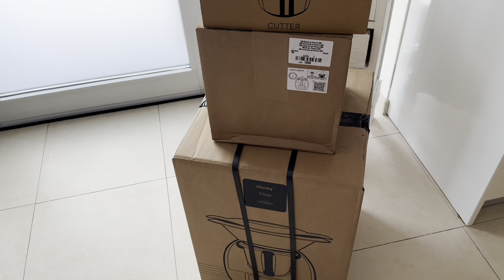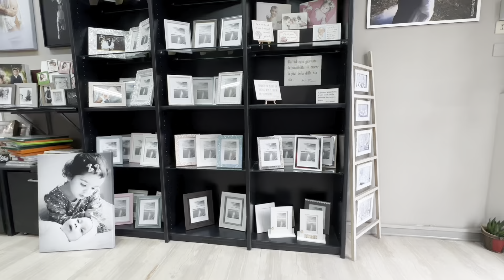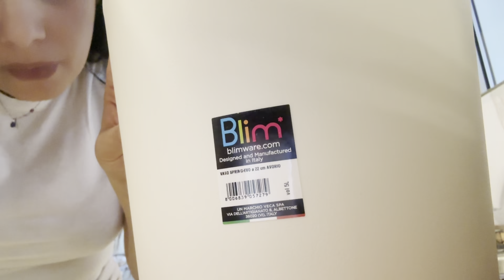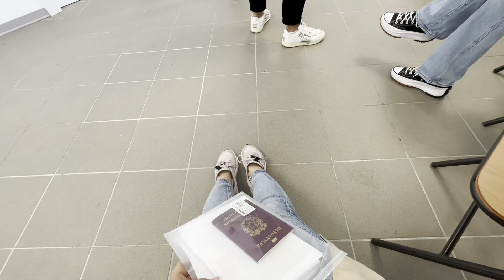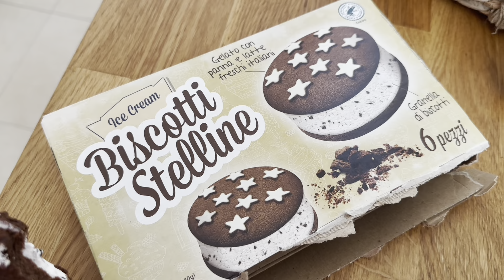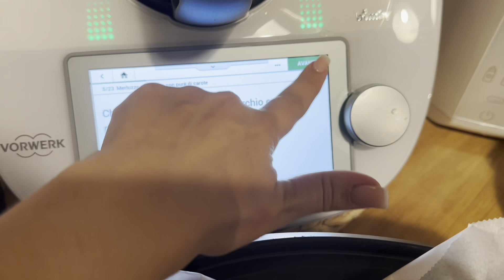NUOVO BIMBY| Vlog Unghie, oiling Mielle, Cutter Bimby, acquisti…